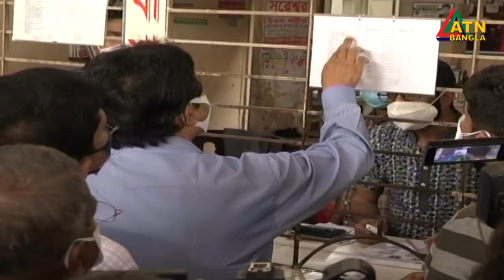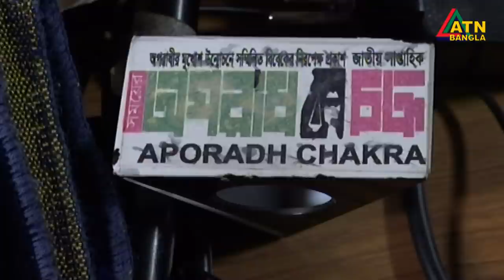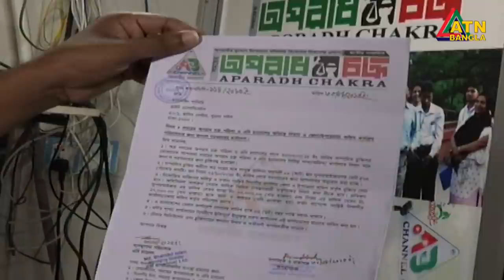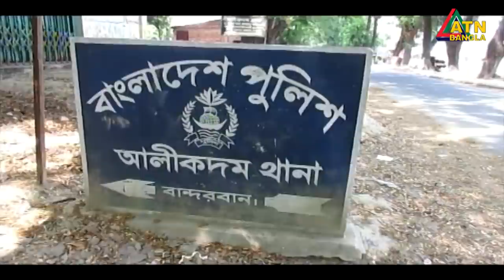এটিএন বাংলা সন্ধ্যা ৭টার সংবাদ । 01.09.2020 | ATN Bangla 07pm News